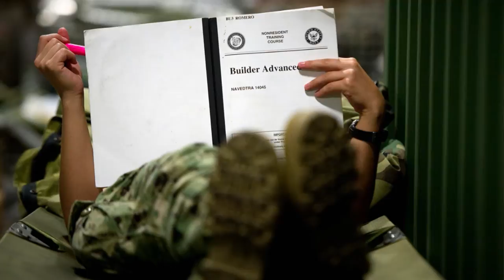Navy Enlisted Advancement Training Now Available Online (HL 12)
Navy Enlisted Advancement Training Now Available Online; Amphibious Squadron Five and 11th MEU Return to U.S. 3rd Fleet